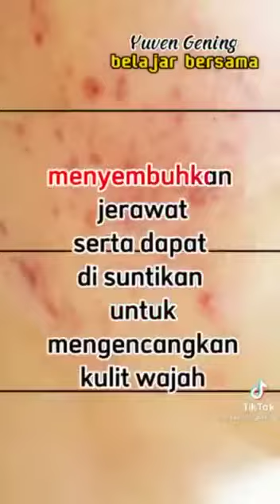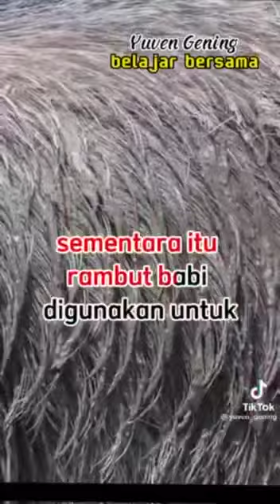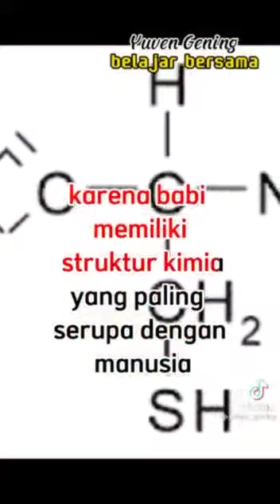PENTINGNYA BABI DALAM KEHIDUPAN MANUSIA!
Video daripada Atan